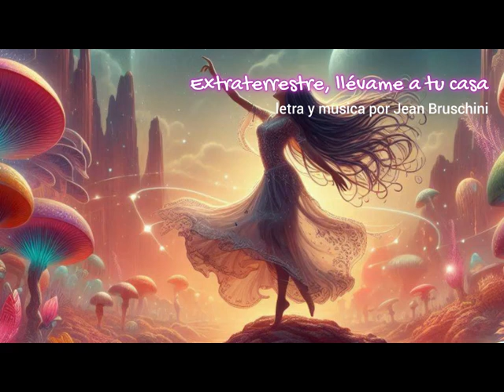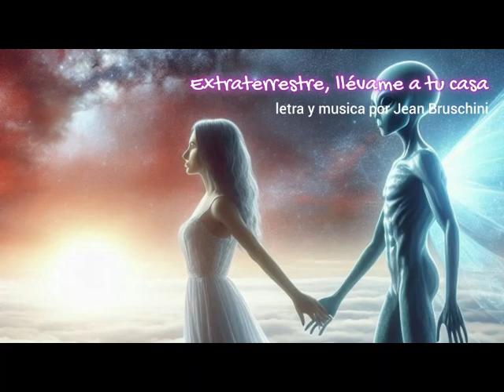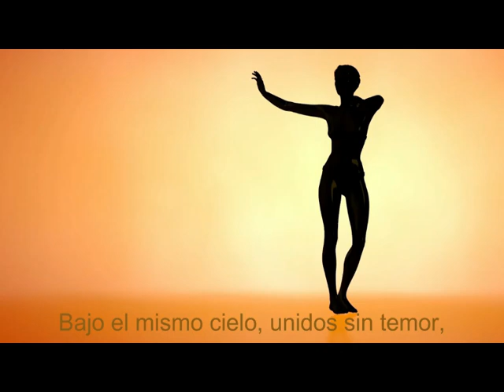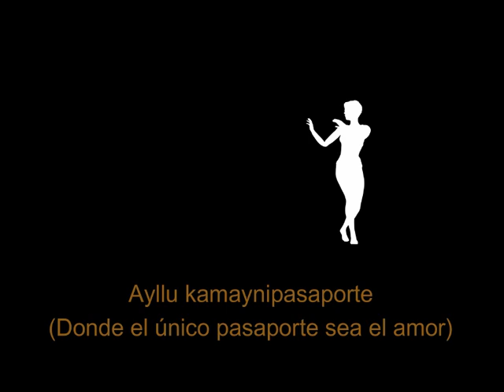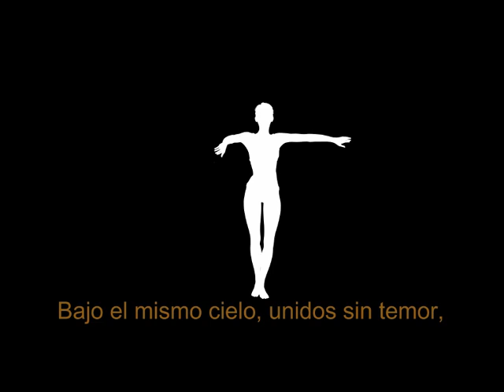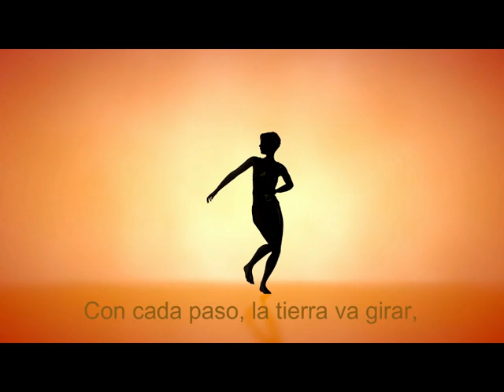¿Crees en la superstición?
Hola a todos, amigos cercanos y lejanos! Sin importar dَonde estén, hoy los acompaٌnamos para hablar de un tema que nos ha fascinado desde siempre: ،la supersticiَon! ؟Son de los que tocan madera o evitan las escaleras? ؟Se han preguntado alguna vez por qué? ،Hoy, unimos a gente de todas partes del mundo para descubrir juntos el origen de estas creencias! Con mucha curiosidad, profesionalismo y, ،cَomo no!, ،un montَon de risas! ،Gracias a todas las emisoras que nos hacen posible llegar a ustedes! Este programa es una producciَon de Kultura Project, Canal Cultural del Perْu y muchas otras.